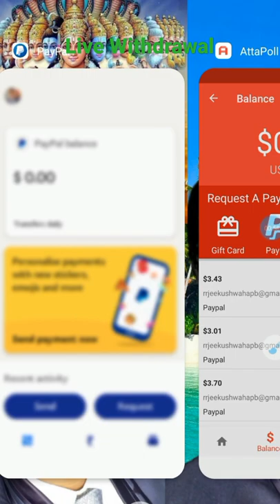Live Withdrawal Proof | Real Earning Apps | aataPoll Live withdrawal | Attapoll payment Proof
aataPoll Live withdrawal |
 Attapoll payment Proof

This  Survey App's Download Link